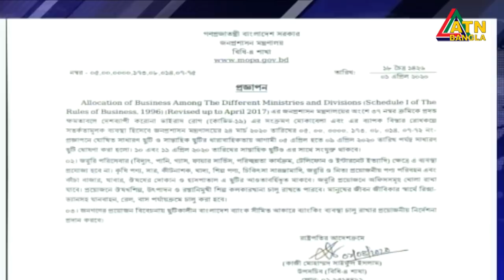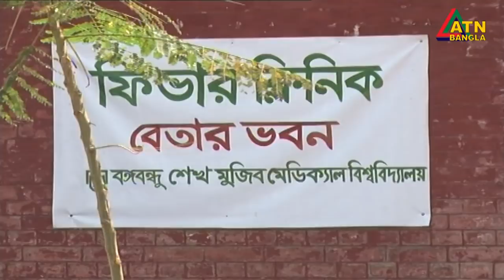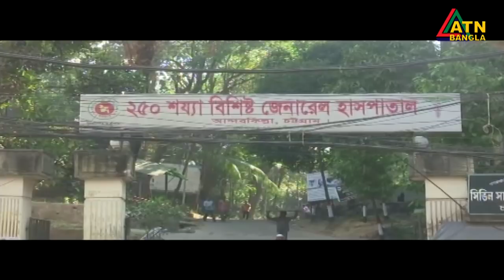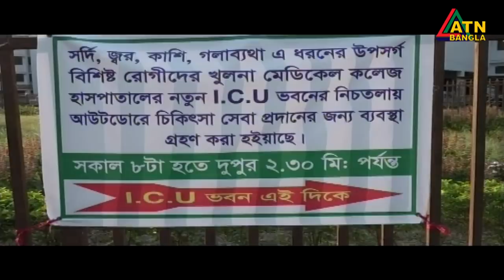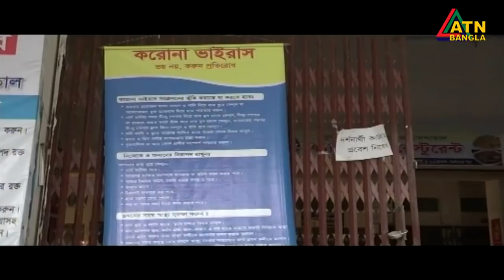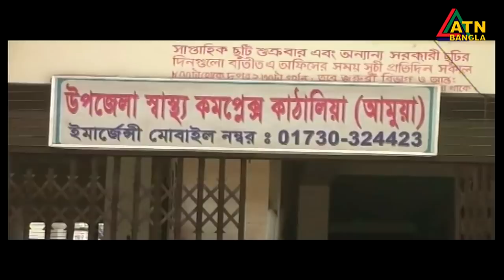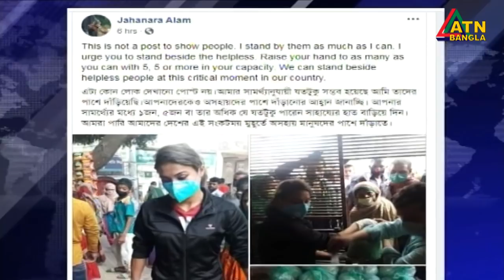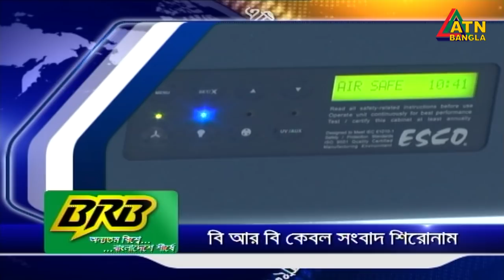এটিএন বাংলা সন্ধ্যার সংবাদ | ATN Bangla News at 7 PM | 01.04.2020